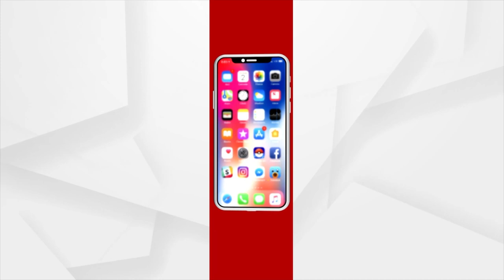Baitarani River In Spate; People In Terror